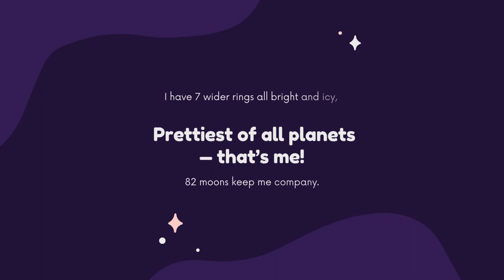Pluto and the Planets | Activity Learning | Fun Learning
🚀 Embark on a captivating journey through our solar system with "Pluto and the Planets for Small Kids"! 🪐 Join us for an exciting and educational space adventure designed especially for young minds.

🌟 In this delightful video, we'll explore the wonders of our solar system, introducing your little ones to the fascinating planets that orbit the sun. From the scorching heat of Mercury to the icy realms of Neptune, each planet has its own unique characteristics that make it special.

🪐 Pluto may not be classified as a planet anymore, but we haven't forgotten about this dwarf planet! Learn about Pluto's chilly surface and its place in the Kuiper Belt, where it dances among other celestial objects.

🎨 Our colorful animations and playful narration make learning about space a joy for kids. Watch as your little astronauts discover fun facts about each planet, fostering a love for science and exploration.

🌌 Features:

Engaging visuals and animations tailored for young audiences
Easy-to-understand explanations of each planet's characteristics
Fun facts about Pluto and its role in our solar system
Encourages curiosity and a passion for space exploration
👩‍🚀 Get ready for an out-of-this-world adventure that will leave your kids excited about the wonders of space! Hit play and let the learning and fun begin.

🚀✨ Let's inspire the next generation of space enthusiasts together! 🌠